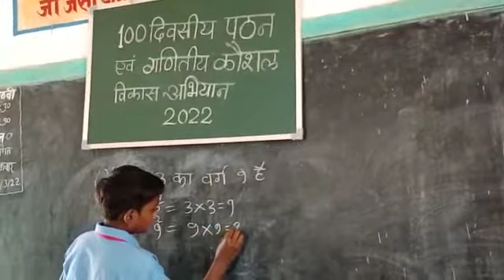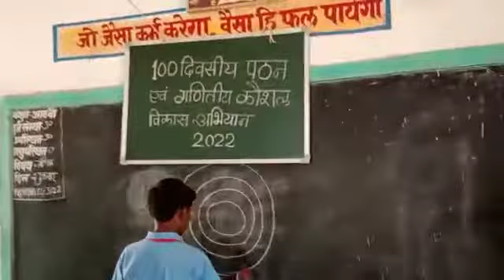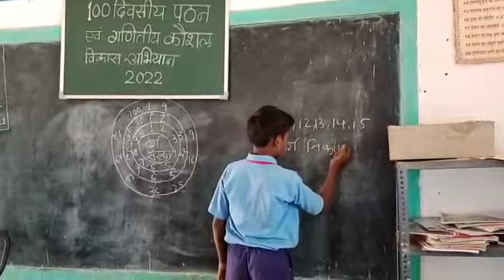वर्ग निकालने का बेस्ट तरीका सीखे कक्षा 8 वी के छात्र होरीलाल पटेल से,गणितीय कौशल विकास अभियान।